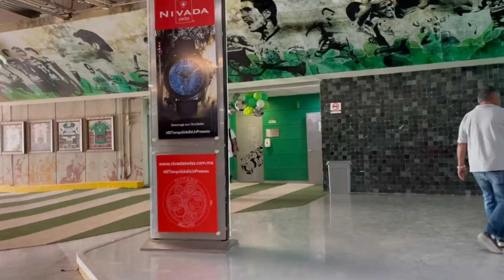✅🔥🟢 ULTIMA HORA SANTOS ES ACUCHILLADO Y ORIBE EXPLOT0 CONTRA ARBITRAJE! REPETTO HABLO DE ALTAS/BAJAS